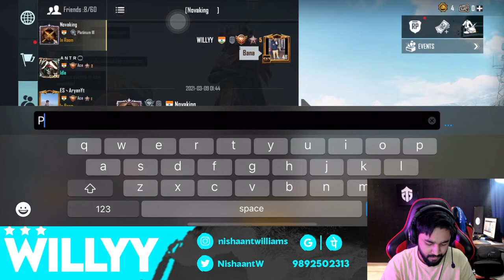CAN CRICKETERS PLAY PUBG? PUBG M LIVE W FACECAM | WILLY GAMING